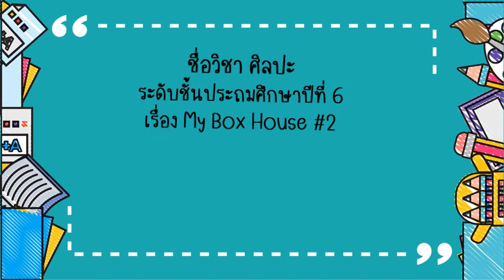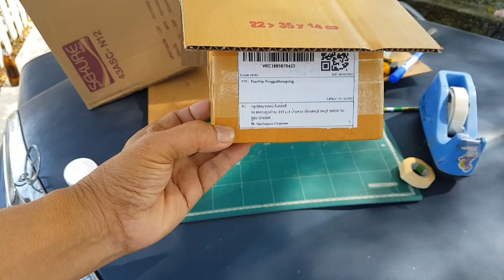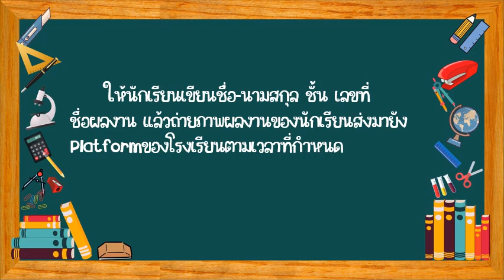G6 Art64 vdo 247 My Box House #2